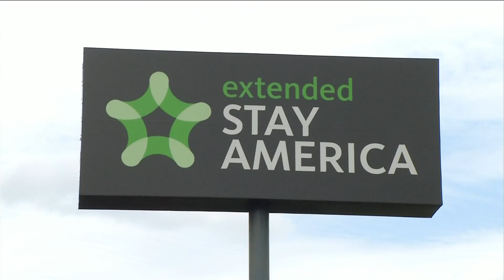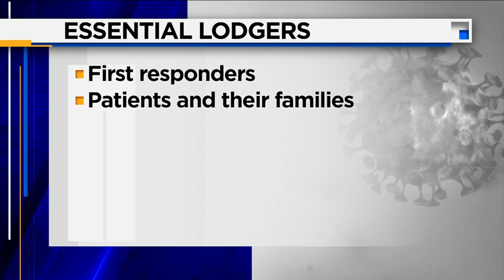Hotels in Jacksonville now can’t take reservations for certain lodgers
After an executive order signed by Jacksonville Mayor Lenny Curry, hotels can no longer accept reservations for any non-essential lodgers.